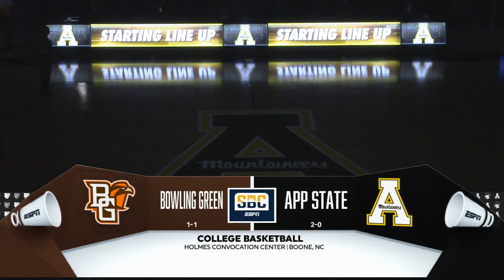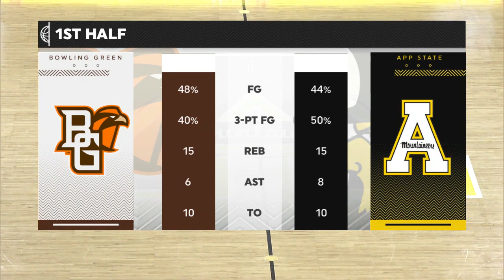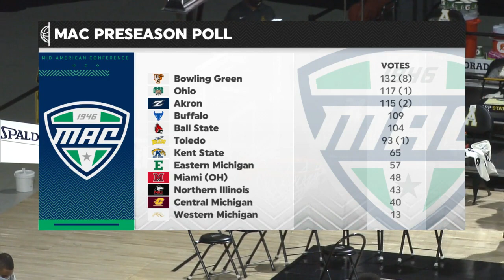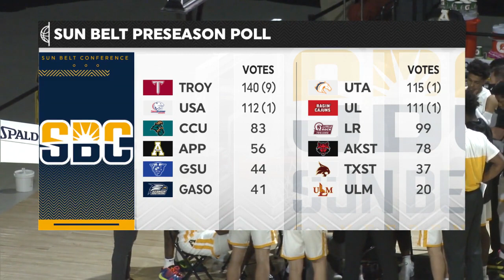2020-21 Basketball - Bowling Green at Appalachian State